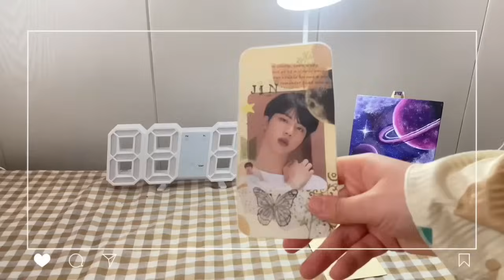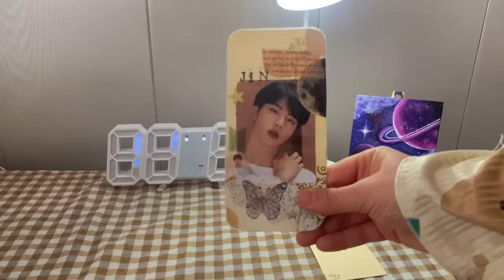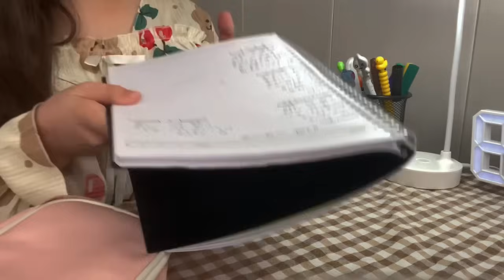ھەستان لە خەو کاتژمێر 5:00 بەیانی ، خۆئامادەکردن بۆ قوتابخانە🤍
لینکی پەیجی جۆی پشتگیری بکەن بە فۆلۆ و لایک💗

خاوەن کەناڵی پێشووی bts kurdish pop